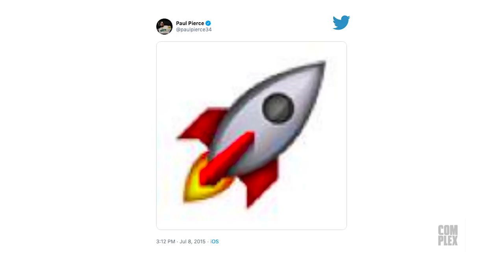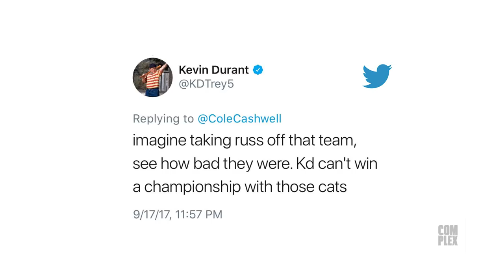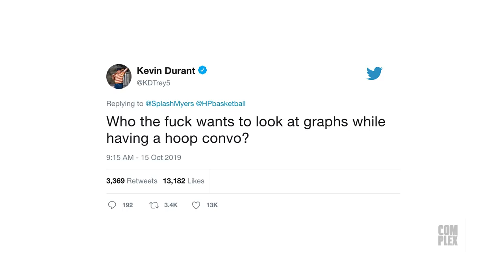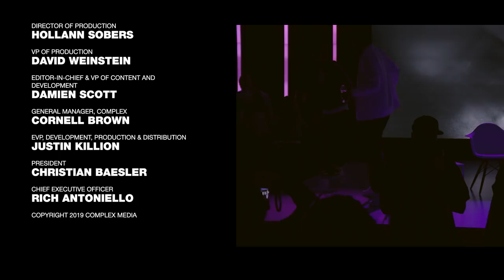How the NBA Turned Into a 365-Day Empire | ComplexCon(versations)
The NBA goes far beyond the regular season and playoffs. Thanks to social media and the abundance of superstar players and personalities, the league is thriving like no other. Free agency, trades, and all the drama in between has made the NBA the most entertaining show in sports. In this panel Rachel Nichols joins NBA veterans Paul Pierce, Matt Barnes, Richard Jefferson and Gilbert Arenas to discuss how the NBA has adapted to the social media era, share what players really think about NBA Twitter, how accurate all the trade and free agent rumors really are, and give a unique perspective from the other side.

ComplexCon(versations) gathers some of the most prolific figures in music, film, television, sports, and fashion for a series of panel discussions on the subjects that drive our culture.